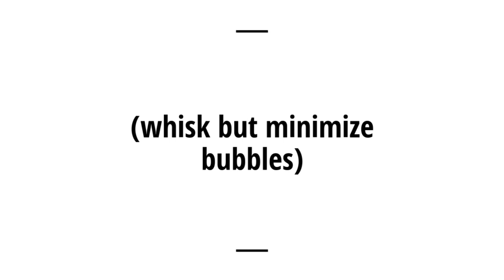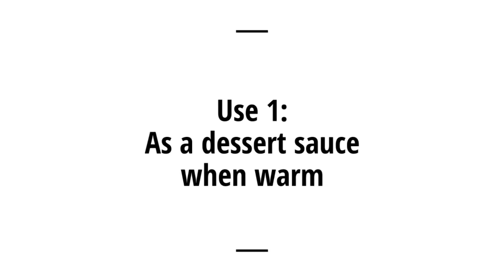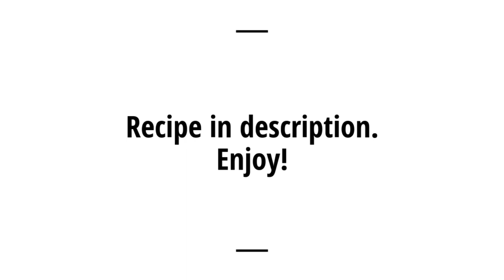A QUICK Chocolate Ganache You Can Use 4 Ways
This video demonstrates the methods for using 1 dark chocolate ganache recipe in 4 ways and demonstrates the amazing properties of a chocolate ganache used at different temperatures to give you multiple ways to use it. It's one you'll use again and again.

Follow the video as it demonstrates how to use the following ingredients to create this delicious and versatile ganache:

 - 1 cup (232 g) heavy whipping cream
- 4 Tbsp (50 g) granulated sugar
- 4 Tbsp (60 ml) water
- 1 2/3 cups (227 g) couverture dark chocolate (I used Valrhona 55% Equitoriale; it works perfectly for all uses in this recipe).

Tips & Extras:
- "Scald" is defined as "to bring to a temperature just below the boiling point."  Small bubbles will appear under the surface and steam will be present. The liquid will look on the verge of boiling, but it should not be allowed to start boiling in order to prevent it from evaporating. Remove it just before any large bubbles appear.
- Each chocolate you choose will/can change the thickness or thinness of this ganache.
- The addition of water and sugar make this the perfect ganache for all four of the uses in the video. However, you can eliminate these two ingredients for a thicker ganache.

All my recipes are thoroughly tested exactly as presented in my videos so that you can easily replicate them. All photos are my own and represent the exact product you see created in the video. However, if you have any problems or need more help or are just curious about anything regarding the recipe, please ask any questions or submit comments and I’ll be glad to answer them to help you keep learning more.
Chef Zach
Dallas Chocolate Classes

For more information on chocolatier Zach Townsend and to register for a class or event with him Chef Zach travels for presentations on chocolate, too.